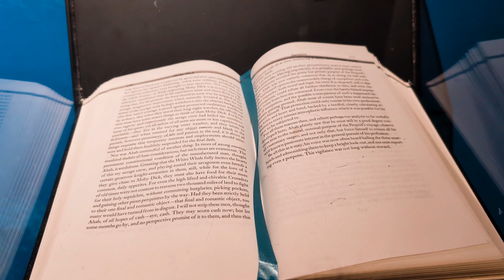Ripley's Aquarium Vlog 🐟🐡🐠 | Aesthetic Marine Life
Join me through this peaceful and aesthetic tour of Ripley's Aquarium in Toronto, Canada 🐟🐡

Let's explore colourful Marine life together.

One of the top things to do in Toronto, Canada! 🇨🇦

Music Title: Lofi Chill(Medium Version)
Music Artist: BoDleasons